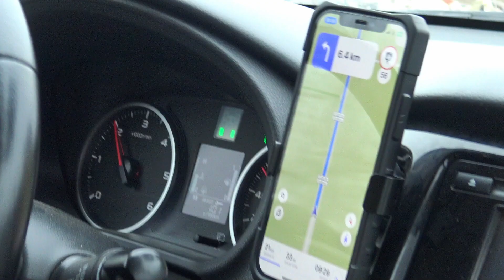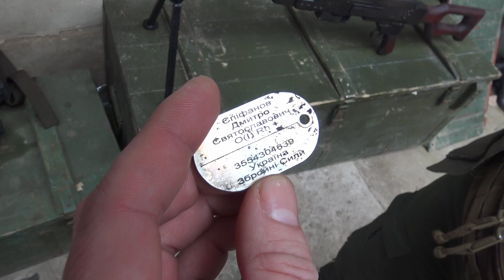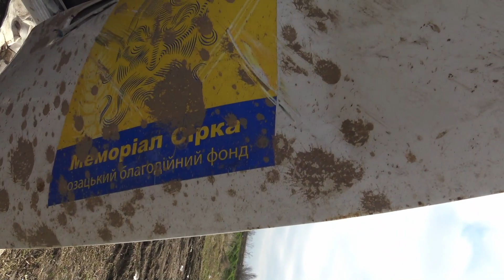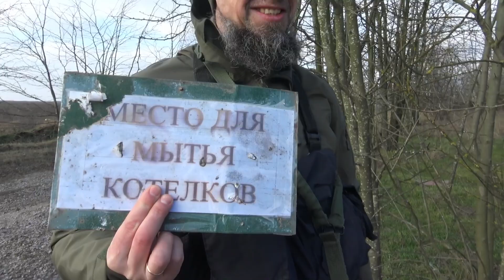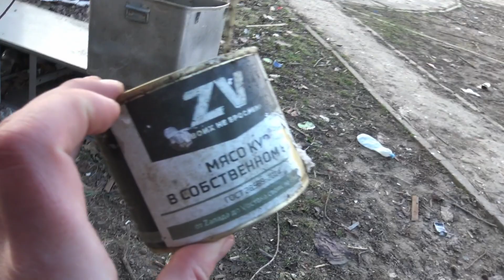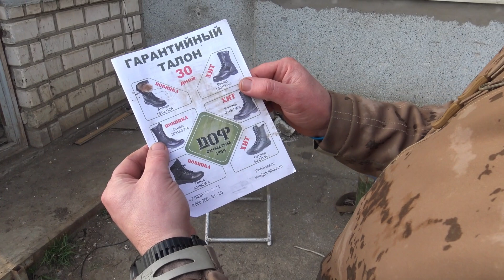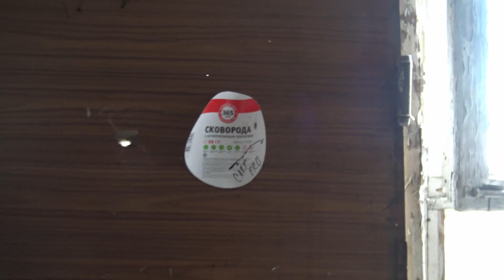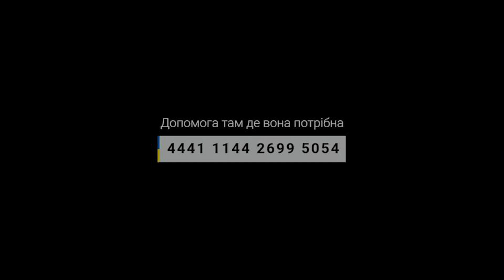Чорнобаївка. Херсонщина. Як це було?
Допомога там, де вона потрібна!

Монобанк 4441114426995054